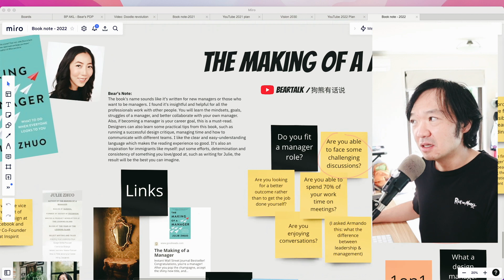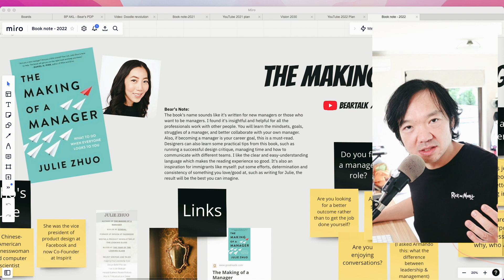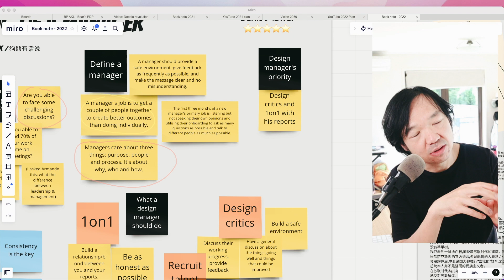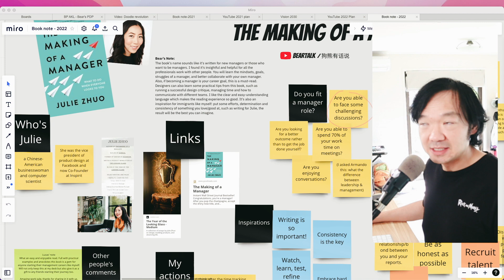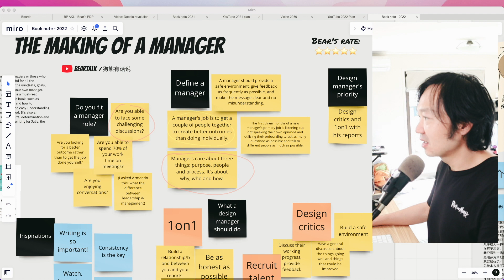The Making of a Manager 华裔Facebook女副总裁的职场秘技：《打造经理》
Julie Zhuo的这本The Making of a Manager（打造经理），建议所有在现代企业工作的朋友都读一读，不论你是否是经理。哪怕在最具体的执行岗位，也可以帮助你了解管理人员的思维方式，从而帮助自己实现想要的职业成长结果。至少，了解经理们是如何找人和炒人的，如何评估你的表现和作出升职决定的，可以知己知彼，百战不殆。

这书在西方职场的口碑非常硬：goodreads上10000多条打分，总分4.23，已经是职业领域读物的高分了。作为对比，Sandberg的Lean In才3.95分。

Julie的职业经验非常宽泛：从Facebook初创时开始，一路到其成长为巨无霸，所以书里的经验适用于初创、大公司和乙方。

不过如果在国内的公司，很多技巧不能照搬：比如西方公司如果觉得自己对于某个会无法贡献价值想可以直接拒绝并表明理由。在国内怕是不行。

如果在体制内，那直接不用看这书了。体制内的模式和企业是两套完全不同的拳。

The Making of a Manager by Julie Zhuo. So good! This prob the must-read book for professionals on career growth!